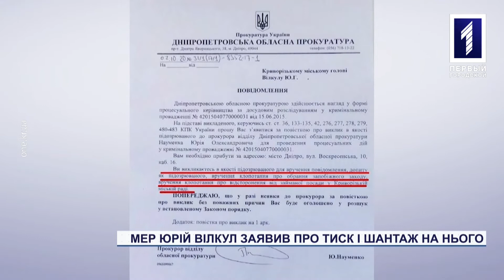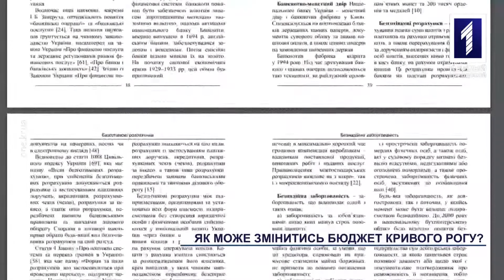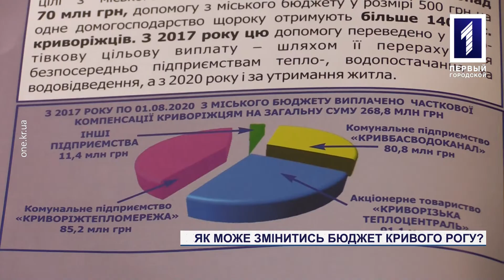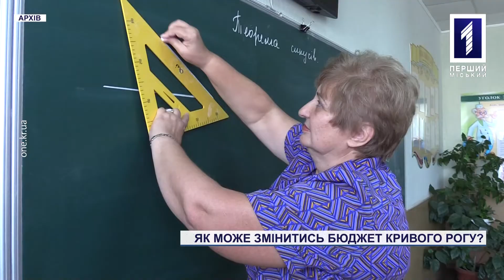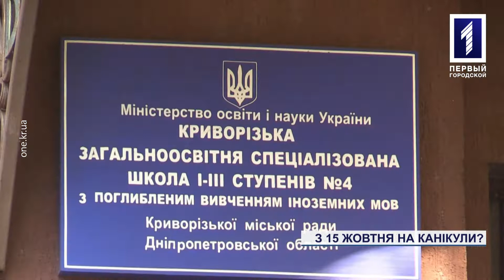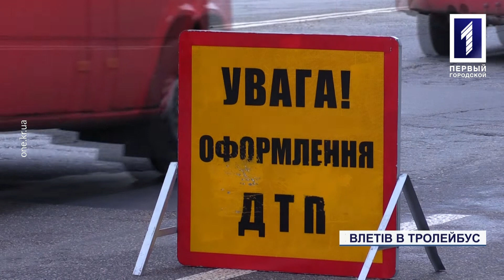Новини Кривбасу 12 жовтня: COVID-19, тиск на мера, Кубок Кривбасу-2020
Нова смерть від COVID у Кривому Розі, мер Юрій Вілкул відкрито заявив про тиск на нього перед виборами, визначили володарів Кубку Кривбасу-2020 – дивіться у новинах.